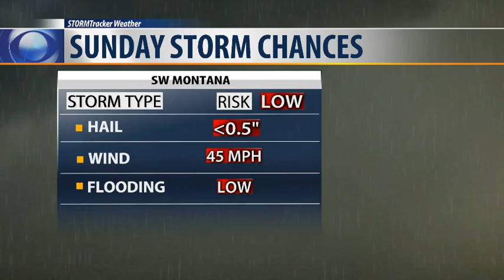KXLF Weather Update 5-5-18